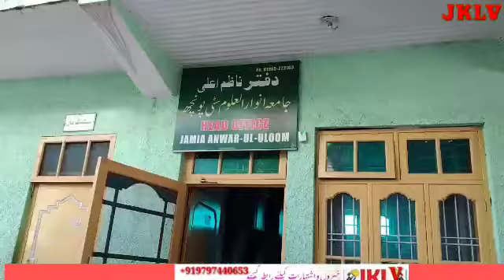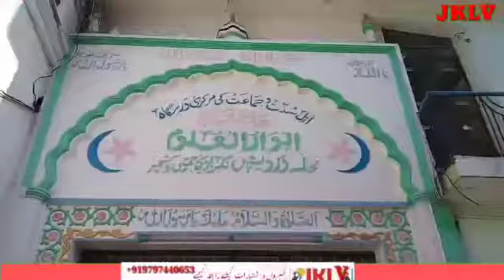MEETING OF ULMA E POONCH